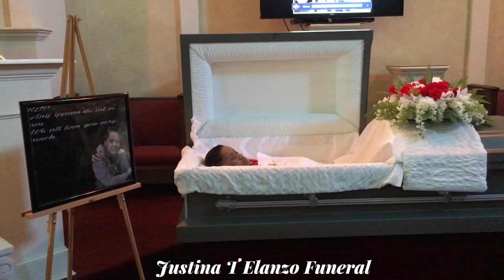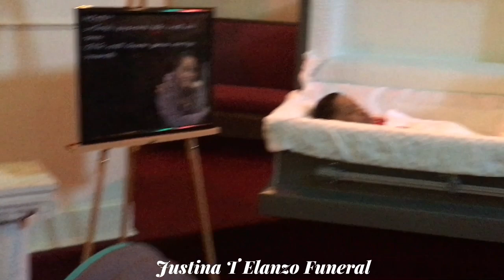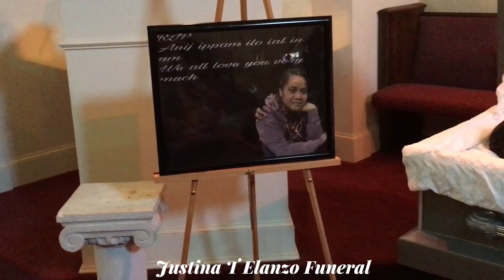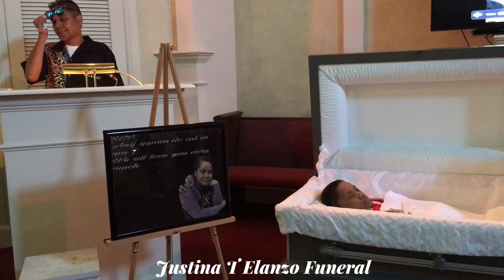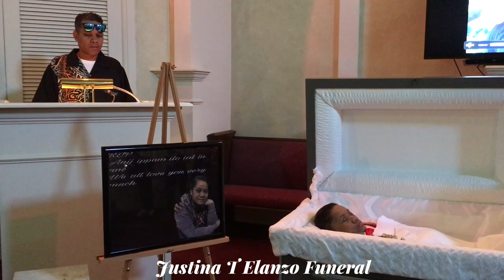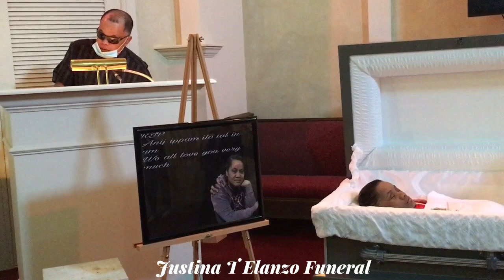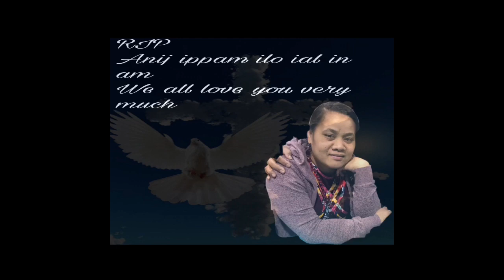Justina Takkun Elanzo Funeral 5/30/20 Cleburne TX